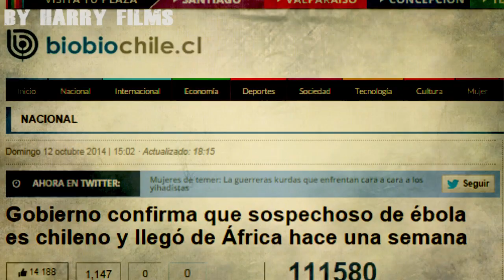ÉBOLA EN CHILE